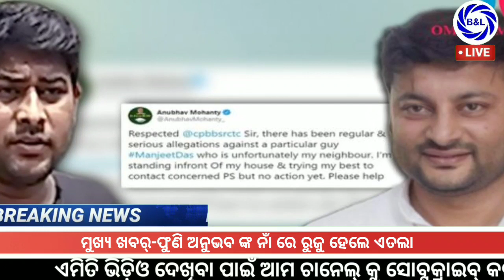ମୁଖ୍ୟ ଖବର୍-କେନ୍ଦ୍ରାପଡା ସାଂସଦ ଅନୁଭବ ଙ୍କ ନାଁ ରେ ଏତଲା-by BTO